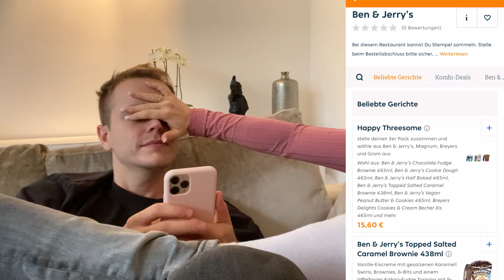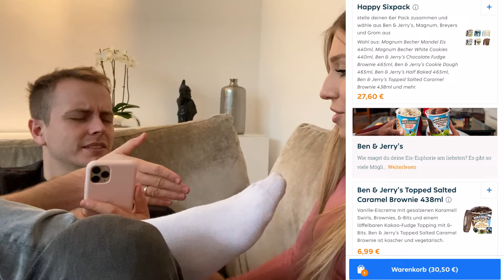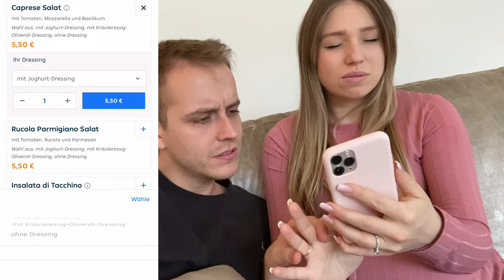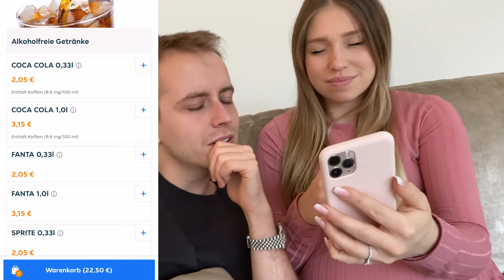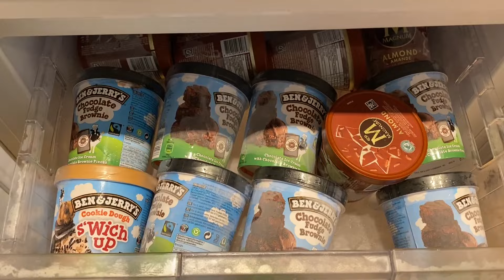Blind beim Lieferservice bestellen 😳🍧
IMPRESSUM

Bismarckstr. 50
50672 Köln

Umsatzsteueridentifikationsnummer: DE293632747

Inhaltlich Verantwortliche gemäß § 55 II RStV:
Bianca Heinicke
c/o Check One Two Perfect GmbH
Bismarckstr. 50
50672 Köln